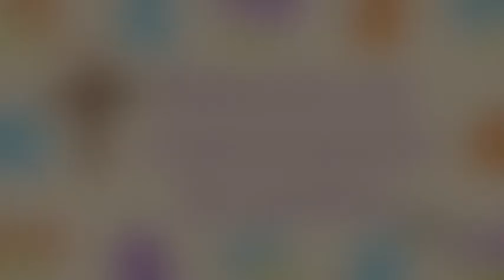Confinés connectés n°50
[Confinésconnectés n°50] Découvrir ou confirmer sa vocation en découvrant le lieu heureux du don de soi, à la suite du Bon Pasteur – avec Mgr Dominique Blanchet, évêque de Belfort-Montbéliard. Évangile du jour : « Je suis la porte des brebis » (Jn 10, 1-10)